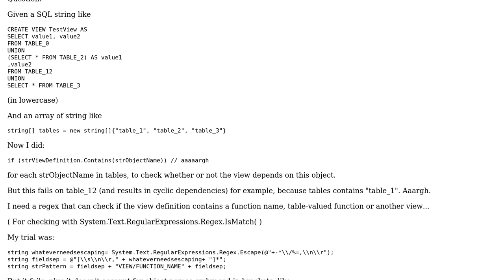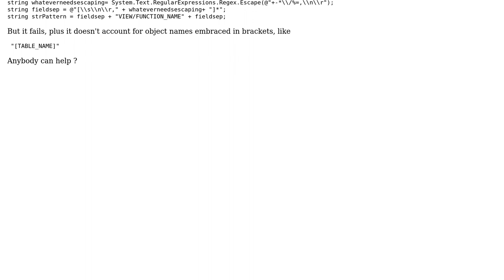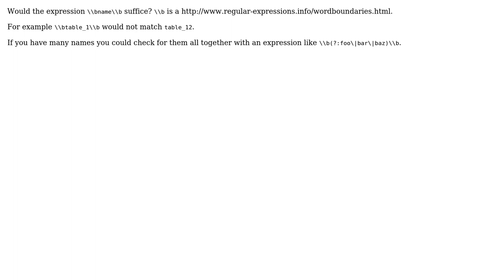Regex pattern that matches SQL object (table/function/view)? (3 Solutions!!)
Regex pattern that matches SQL object (table/function/view)?

With thanks & praise to God, and with thanks to the many people who have made this project possible! | Content (except music & images) licensed under CC BY-SA | Music | Images & others | With thanks to user Stefan Steiger user Robbie user Qtax and the Stack Exchange Network Trademarks are property of their respective owners. You are responsible for your own actions.